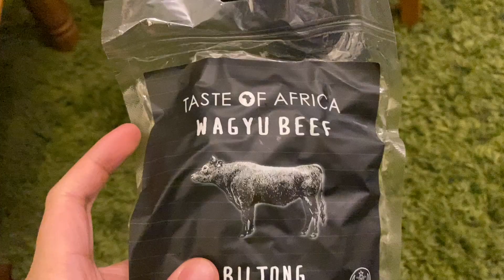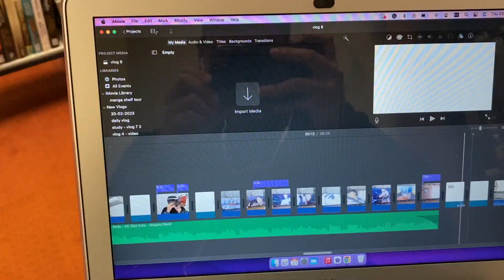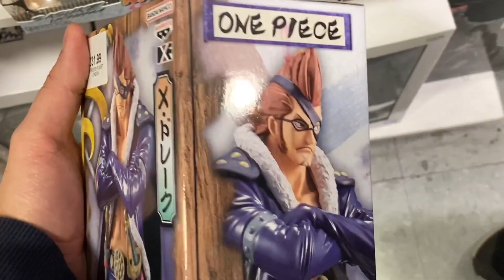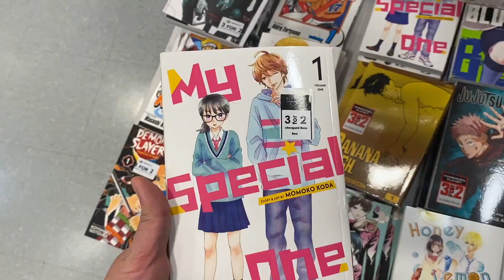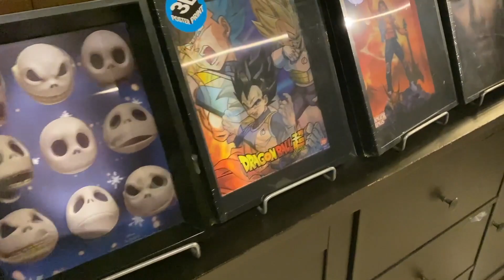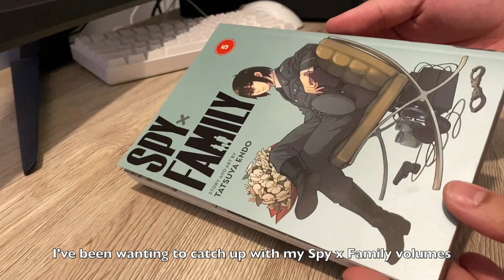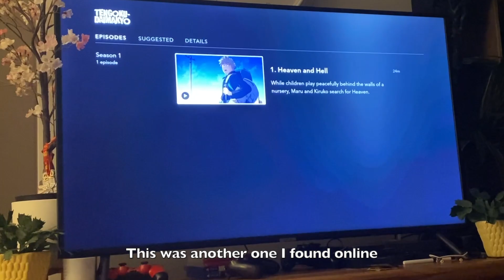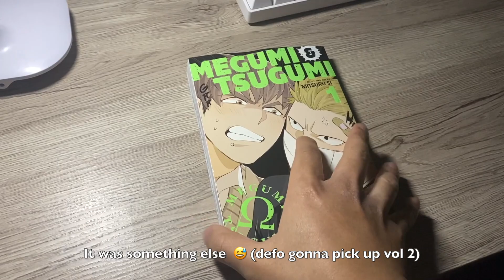weekly vlog : manga shopping, uni life, anime binging, fun days out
A few days of my life in this video, from manga shopping, uni life, and fun days out to anime marathons and romanticizing life.

note: next video will be fun :P (also apologies for the delay on this one)

Keep safe! and I'll see you soon  :)

Please watch in 1080p60HD